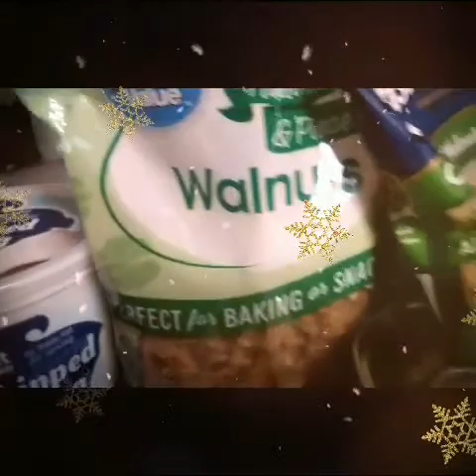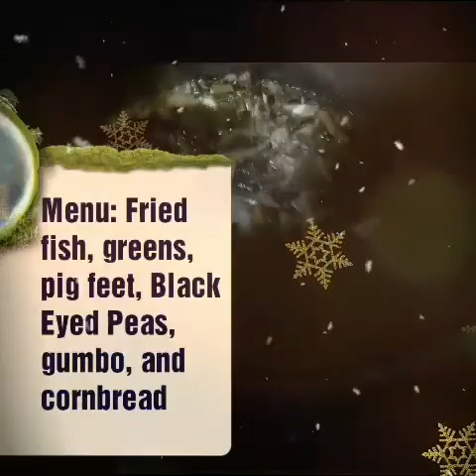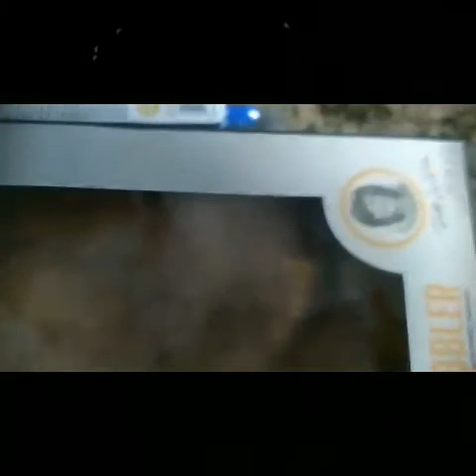Happy New Year 2019!!! The Ara's Twins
Heyyy y'all!!! Hope you are having a wonderful start to 2019. Keep God first and stay prayed up! Stay focused and don't get distracted. We love y'all and God bless!

Channel: The Ara's Twins

Ce'Ara Miles-Hall